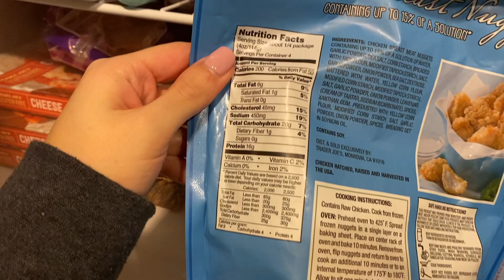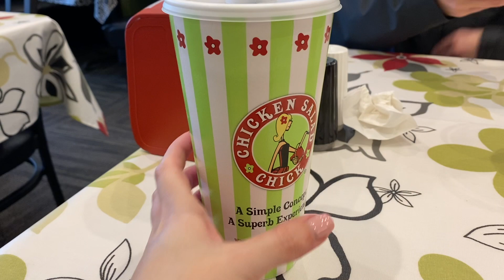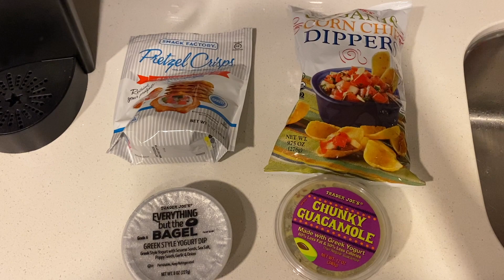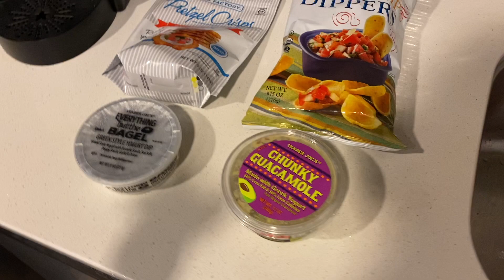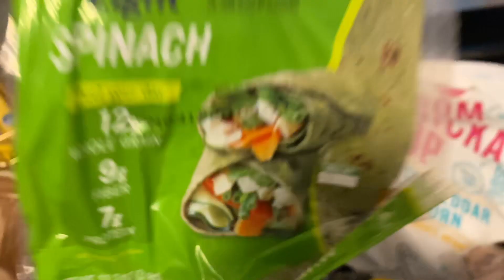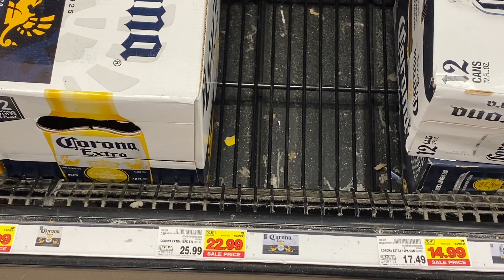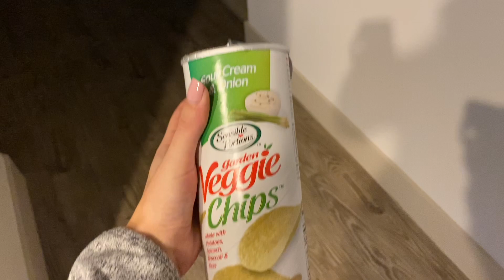VLOG: WEEK IN MY LIFE (Coronavirus cancels ANOTHER one of my trips, WFH & girl’s night)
Weekly vlog! This was filmed the week of March 9th, so a lot has changed. We are now work from home until further notice. I am so thankful I can work during this time. Please keep social distancing and self quarantining. I am currently on day 10 of this as I upload.

I wanted to drop an extra video during this time to entertain! I will have another video Sunday! 🖤

Brush cleaner:

(Way cheaper at target)